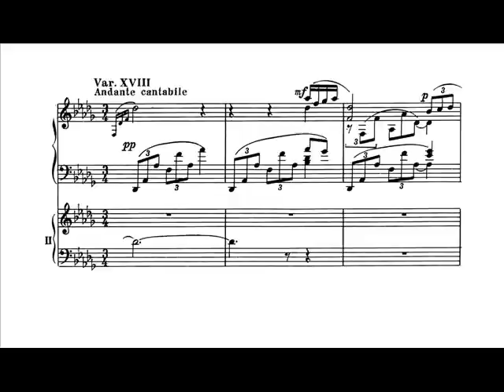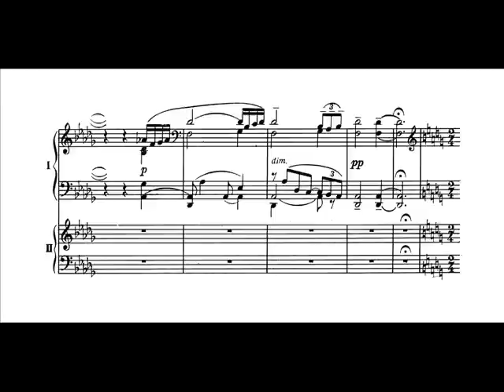Rachmaninoff - Rhapsody on a Theme of Paganini, Op. 43 Variation 18 (Pennario).flv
Boston Pops Orchestra
Arthur Fiedler, condutor
Leonard Pennario, piano

Linda peça de Sergei Rachmaninoff (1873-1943).  A peça foi escrita entre 3 de julho e 18 de agosto de 1934. Rachmaninoff , um notável intérprete de suas próprias peças, tocou a parte solo de piano na Lyric Opera House in Baltimore, Maryland, em 7 de novembro de 1934 com a Orquestra da Filadélfia, conduzida por Leopold Stokowski.